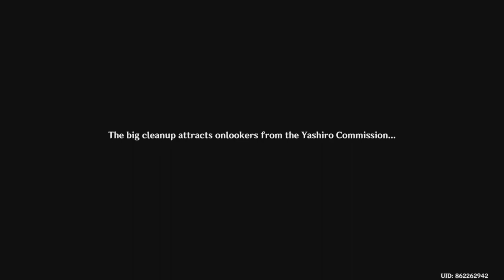Interest in Housekeeping - Genshin impact pt56